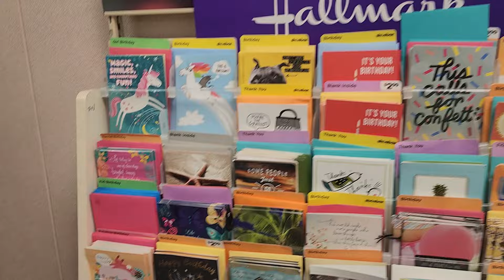Post office blower guy body checks auditor and is ignorant of the postal rules.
My 3rd time filming this Bellingham Washington post office this is just over 12 minutes of an audit that will be cut into 2 videos.

This postal employee that blows at the start of the video blows at the end too. Will he realize that it's OK and legal to film on public property in non restricted areas...well let's see if he learns something. Let's see if he respects the constitution or blows it to the side.

Don't you just love the professionalism considering how he covers he's employee badge.

It's time this post office learns it's own rules and some of the employees start respecting people's rights